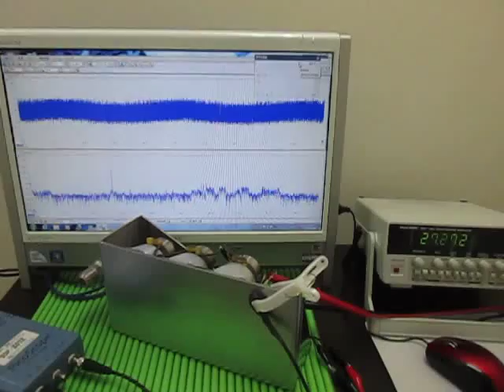超音波実験（発振と伝搬周波数に関する応用実験） Ultrasonic experiment